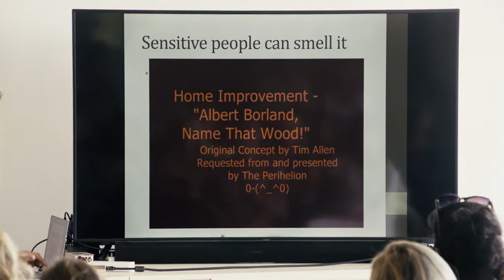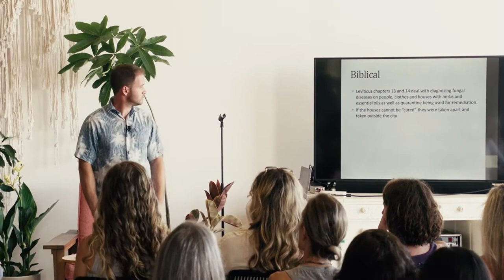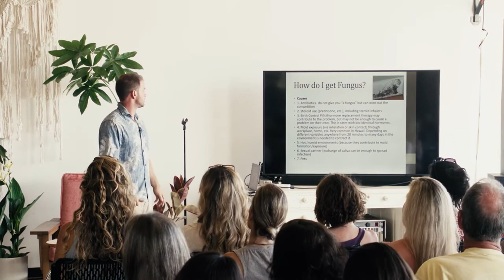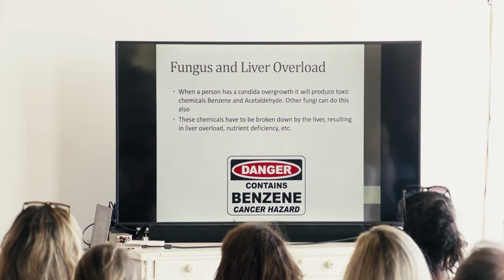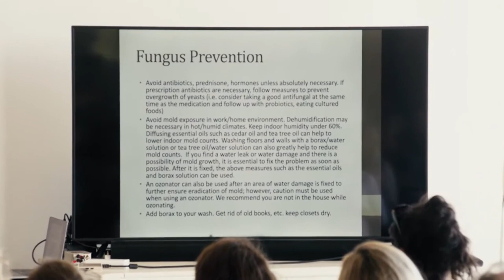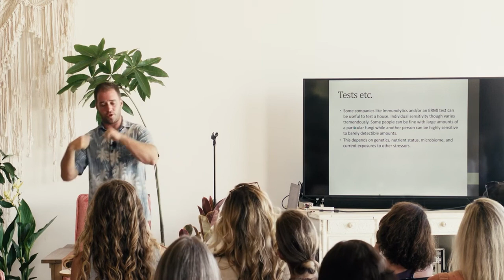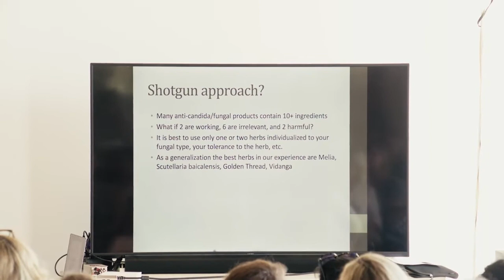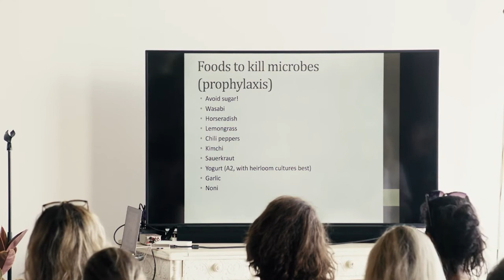Fungal & Candida infections. Drs Michael & Noah Lebowitz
Dr. Michael Lebowitz and Dr. Noah Lebowitz speak live on Maui in 2022 on fungal and candida infections.
How you get them. What health issues they can cause. How to deal with them. And preventing re-exposure.